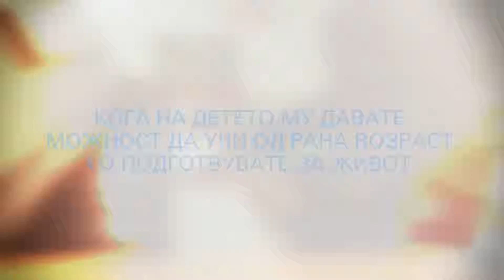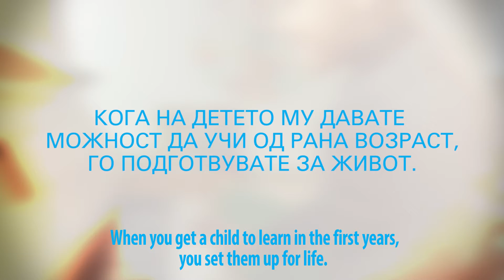Кога на детето му давате можност да учи од рана возраст, го подготвувате за живот.